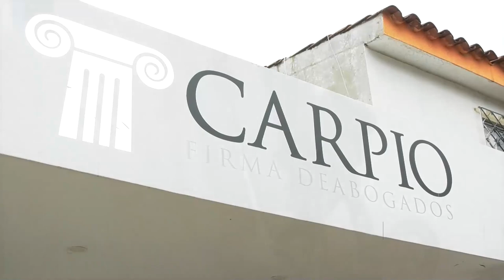LADRONES EN MOTO ARRASTRARON A UNA MUJER POR ROBARLE EL BOLSO